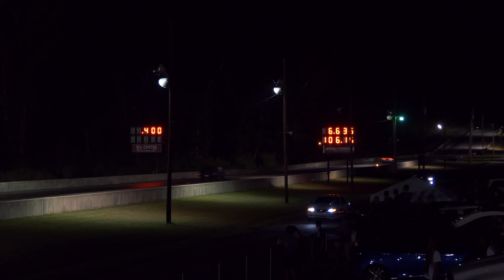Supercharged C6 Grand Sport TNT Passes At Greer Dragway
From 8-7-23. Hector's supercharged Grand Sport Corvette making some shakedown passes at Greer Dragway. First run was against a Challenger Scat Pack 392.